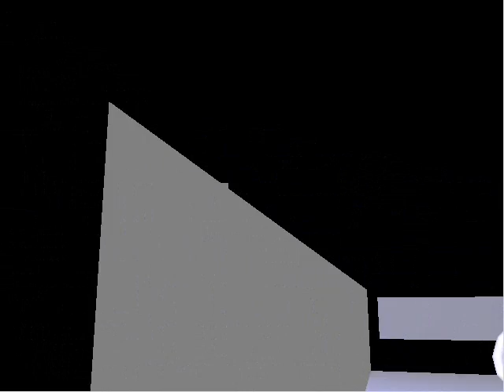extruding a mesh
Lol, lame.

Some people apparently jack off to this, so to prevent suicides, I'm hosting it.